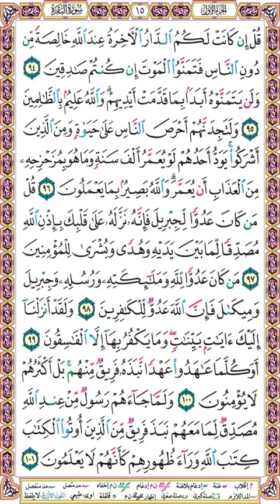صفحة 15 سورة البقرة ۞ الحصري - قصر المنفصل إذاعة القرآن الكريم المصرية ۞ قل إن كانت لكم الدار الآخرة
قل إن كانت لكم الدار الآخرة عند الله خالصة من دون الناس فتمنوا الموت إن كنتم صادقين (94)
ولن يتمنوه أبدا بما قدمت أيديهم والله عليم بالظالمين (95)
ولتجدنهم أحرص الناس على حياة ومن الذين أشركوا يود أحدهم لو يعمر ألف سنة وما هو بمزحزحه من العذاب أن يعمر والله بصير بما يعملون (96)
قل من كان عدوا لجبريل فإنه نزله على قلبك بإذن الله مصدقا لما بين يديه وهدى وبشرى للمؤمنين (97)
من كان عدوا لله وملائكته ورسله وجبريل وميكال فإن الله عدو للكافرين (98)
ولقد أنزلنا إليك آيات بينات وما يكفر بها إلا الفاسقون (99)
أوكلما عاهدوا عهدا نبذه فريق منهم بل أكثرهم لا يؤمنون (100)
ولما جاءهم رسول من عند الله مصدق لما معهم نبذ فريق من الذين أوتوا الكتاب كتاب الله وراء ظهورهم كأنهم لا يعلمون (101)

وإليك بعضا منها :
1❆ المصحف المرتل مقسم لصفحات بصوت الحصري مع قصر المنفصل - تسجيلات الإذاعة المصرية بصيغة MP3 :
2❆ المصحف المرتل مقسم بالصفحات بصوت الحصري المصحف المعلم بدون ترديد الأطفال بصيغة MP3  :
3❆ المصحف المرتل مقسم بالصفحات بصوت المنشاوي بصيغة MP3 :
4❆ المصحف المرتل مقسم بالصفحات بصوت المنشاوي - المصحف المعلم مع ترديد الاطفال بصيغة MP3 :